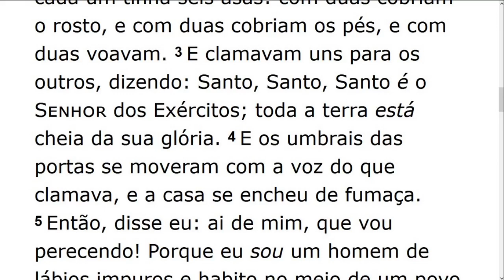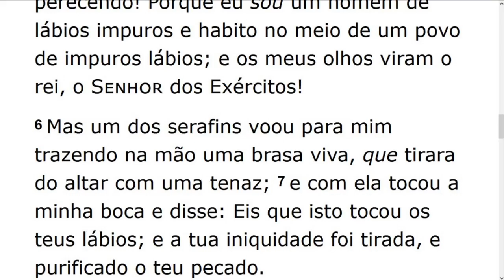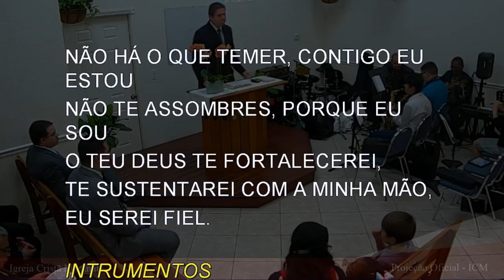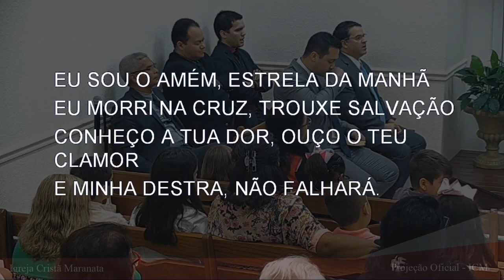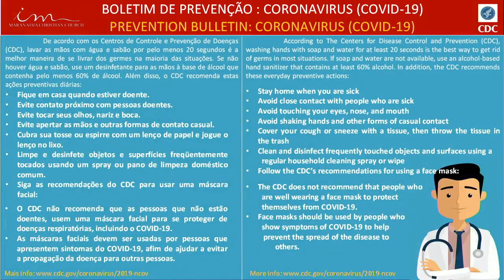Saturday Service (2020-03-14) Maranatha (Pompano Beach, Florida)